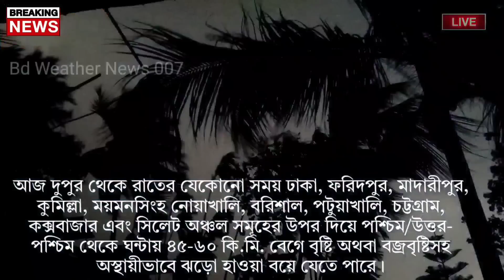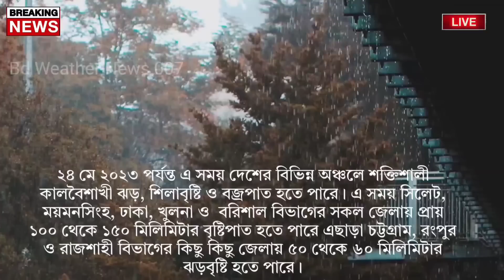আবহাওয়ার খবর আজকের || আবারও আসছে কালবৈশাখী ঝড় || Bangladesh weather Report|| Cyclone Update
Bangladesh_weather
 Dhaka weather
 Khulna weather
 Borisal weather
 Rajshahi weather
 Sylhet weather
 Rangpur weather
Chittagong weather
Westbengalweather
Kolkata weather
Howrah weather
Hooghly weather
Bankura weather
 Purulia weather
 Birbhum weather
 Murshidabad weather
 Medinipur weather
 Darjeeling weather
 Jalpaiguri weather
 Coochbehar weather